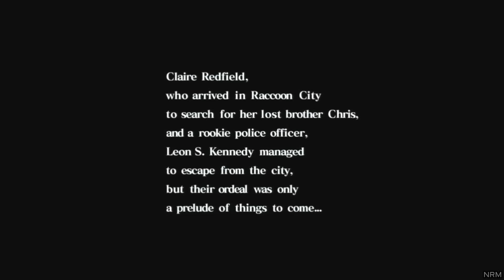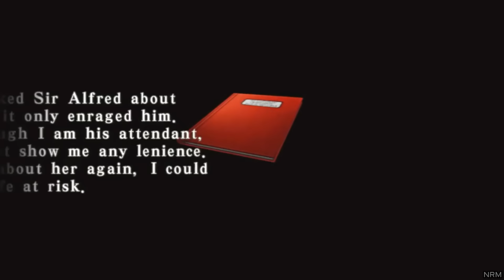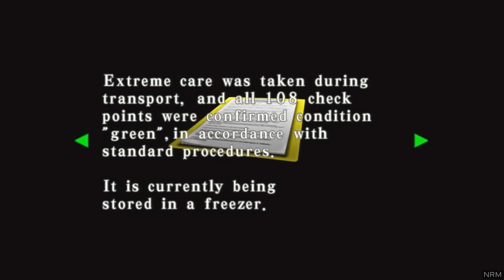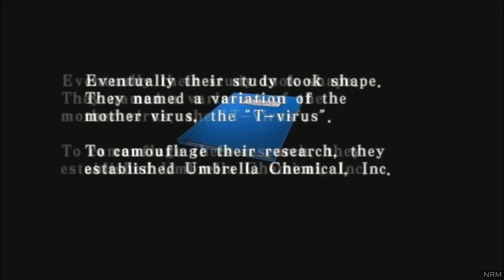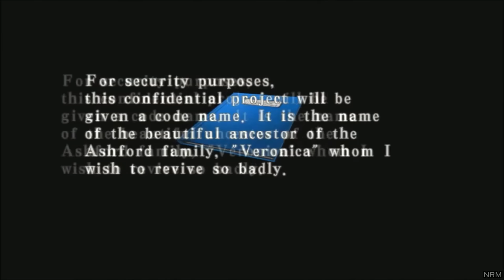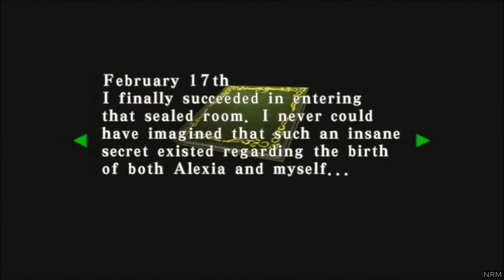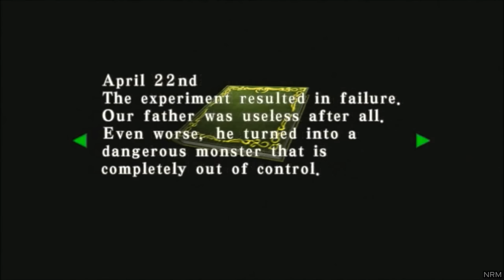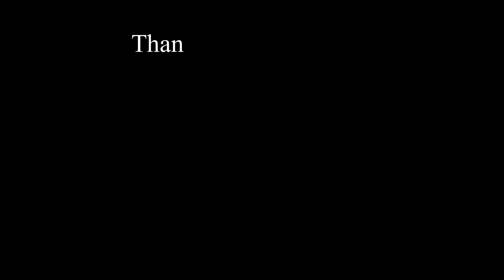Resident Evil Code: Veronica X All Cutscenes GAME MOVIE